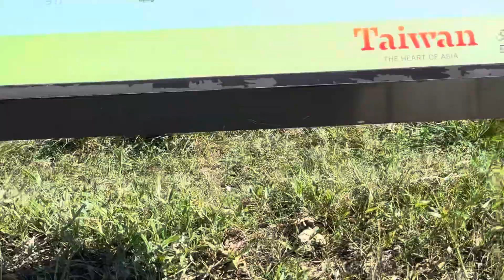2023年10月9日